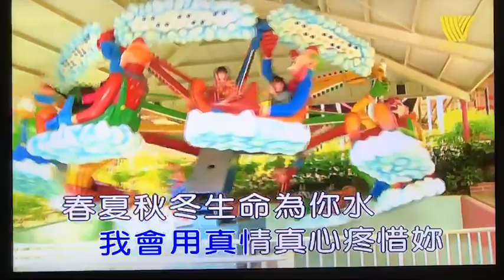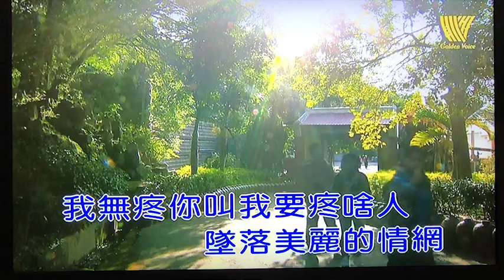林仁傑 ( 我無疼你要疼啥人 )